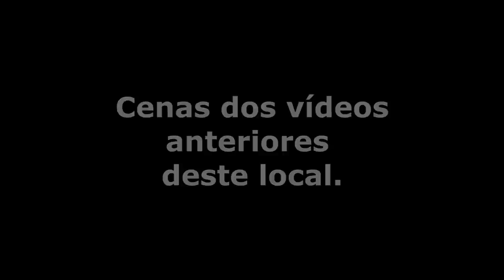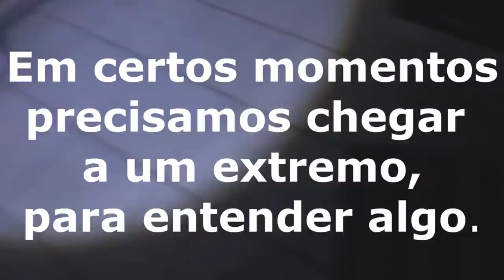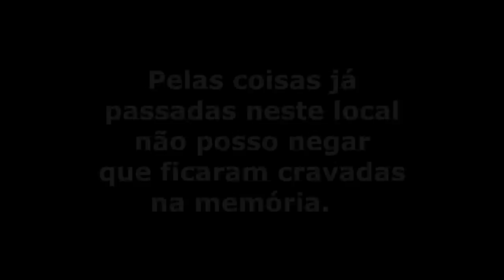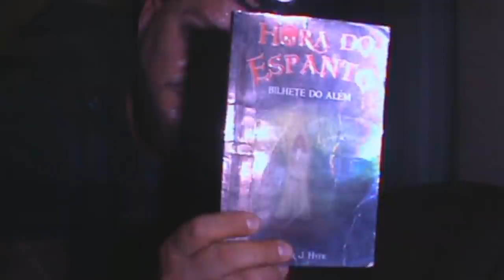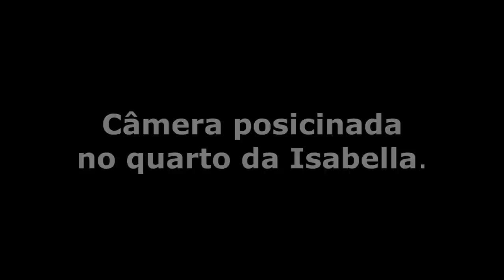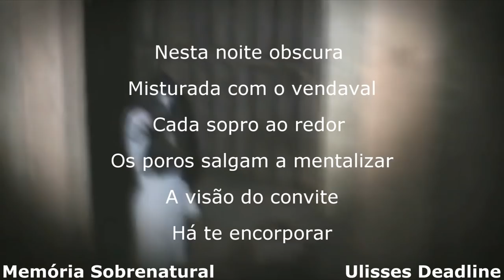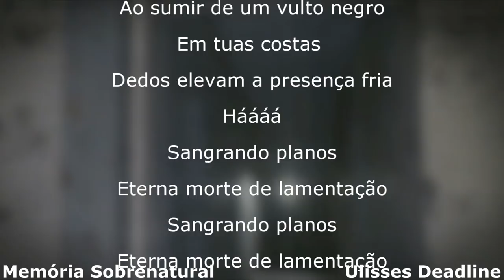DeadLine em: Família é atormentada por entidade ! (( Pesadelos )) Memória Sobrenatural